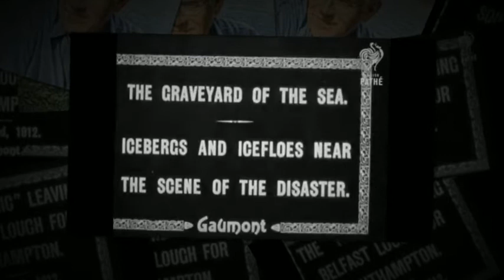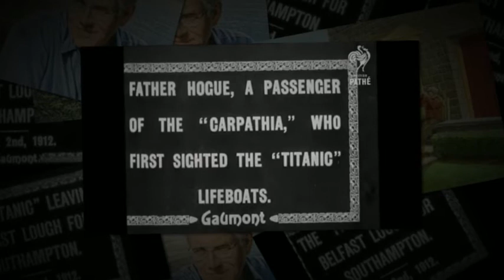THE TITANIC - TITANIC DEPARTURE Painting by James Lumbers: BUY The Titanic Giclee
The Titanic Story| | TITANIC DEPARTURE painting by James Lumbers has been reproduced into a signed & numbered limited edition canvas giclee by James Lumbers's exclusive publisher MiroArts publishing inc. and it can be purchased online on our website or call us to purchase The Titanic collector edition giclee at .

THE RMS TITANIC'S 100th ANNIVERSARY COMMEMORATIVE PAINTING & VIDEO

100 years ago, on April 14, 1912, the infamous R.M.S. Titanic collided an iceberg sending more than 1,500 victims into the chilly ocean of the North Atlantic. For 160 terifying minutes, the allegedly unsinkable RMS Titanic sank below the ocean's surface, eventually settling on the atlantic's floor.  As the one hundredth anniversary of the RMS Titanic's sinking approach in 2012 and people's interests increases with RMS Titanic, the ways in which RMS Titanic followers can honor the legendary disaster are also multiplying.

THE RMS TITANIC'S COMMEMORATIVE PAINTING - "TITANIC DEPARTURE" COLLECTOR GICLEE

THE TITANIC STORY- A Limited Edition Canvas Giclee of the famous story of The Titanic called "TITANIC DEPARTURE" by the legendary artist from Canada James Lumbers. Art collectors and fans around the world have cherished and admired James Lumbers expertise to develop a strong sense of history depicted in much of his paintings. "We are products of our memories and traditions.  We must fight in our own way to preserve what we have - The Titanic story." said James Lumbers."TITANIC DEPARTURE" is a beautiful nostalgic painting that is essential to add to your Titanic paintings collected works if you're a passionate Titanic art follower.

MIROARTS PUBLISHING INC - Exclusive Publisher of James Lumbers Artwork

MiroArts Publishing inc. is a Toronto, Ontario based company that provides quality paintings & canvas giclees of established & emerging artists to art collectors. Since 2008, MiroArts Publishing has consistently delivered high quality signed & numbered limited edition canvas giclees from some of Canada's & the world's best painters.  MiroArts Publishing has become the fine art source for art collectors around the world.